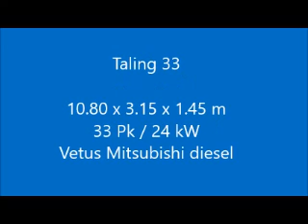Taling 33,Caneton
Type : Taling 33
Catagory : zeiljacht
Material : polyester
Region : Nederland (NL)
Location : Rotterdam
Dimensions : 10.80 x 3.15 x 1.45 m

Een zeer goed onderhouden kajuitzeiljacht met een center cockpit. Waarschijnlijk de mooiste Taling 33 die er is. Voorzien van een degelijk en prachtig interieur met 2 hutten, natte cel en een riant kombuis is ze zeer comfortabel. In 2015 is de romp professioneel geschilderd in een 2-componenten systeem. In 2010 zijn de mast en het lopend- en staand wand door Neut mast uit Middelharnis volledig gecontroleerd en goed bevonden. Een aanrader voor iemand die met een klassiek gelijnd en goed zeewaardig zeiljacht direct op pad wil.

A very well maintained cabin sailing yacht with a centre cockpit. Probably the most beautiful Taling 33 there is. Equipped with a solid and beautiful interior with 2 cabins, toilet and a spacious galley and that all makes that she is a very comfortable yacht. In 2015, the hull was professionally painted in a 2-component system. In 2010, the mast and running and standing rigging were surveyed by Neut masts from NL-Middelharnis and found to be in a good condition. A must for anyone who wants a classic and well maintained sailing yacht which is ready to go.

Eine sehr gut gepflegte Kabine Segelyacht mit einem Mittelcockpit. Wahrscheinlich die schönste Taling 33. Ausgestattet mit einem soliden und schönen Interieur mit 2 Kabinen, Toilette und einer geräumigen Küche und das macht sie eine sehr bequemes Yacht. Im Jahr 2015 wird der Rumpf professionell in einem 2-Komponenten-System gemalt. Im Jahr 2010 wurden der Mast und laufende und stehende Takelage von Neut Masten von NL-Middelharnis inspiziert  und in einem guten Zustand befunden. Ein Muss für jeden, der eine klassische und gut gepflegte Segelyacht wollen, die bereit ist zu gehen.

Un yacht à voile de cabine très bien entretenu avec un cockpit central. Probablement le plus beau Taling 33 là-bas. Doté d'un intérieur solide et beau avec 2 cabines, des toilettes et une cuisine spacieuse et qui fait que c'est un yacht très confortable. En 2015, la coque a été peinte professionnellement dans un système à 2 composants. En 2010, les mâts Neut de NL-Middelharnis sont surveillés par le mât et le gréement et le gréement debout et se sont révélés être en bon état. Un must pour quiconque veut un voilier classique et bien entretenu qui est prêt à partir.